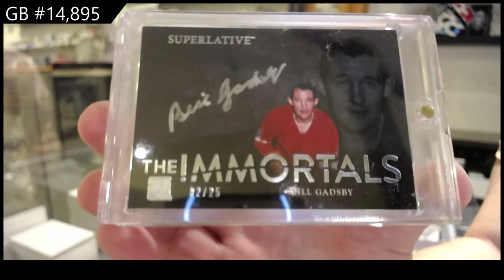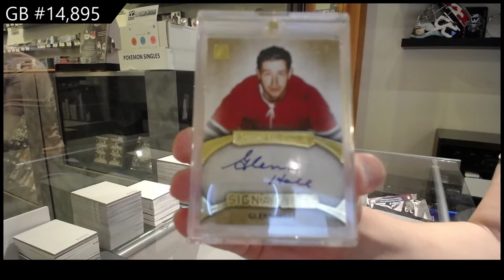15-16 Leaf Superlative Hockey Box Break Cont. - C&C GB #14,895